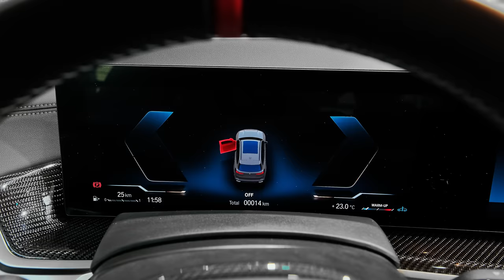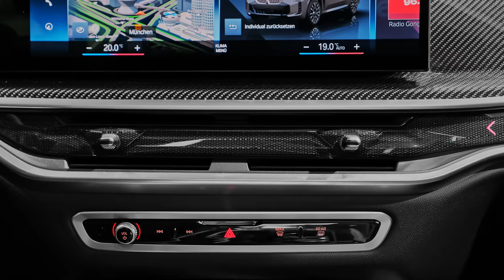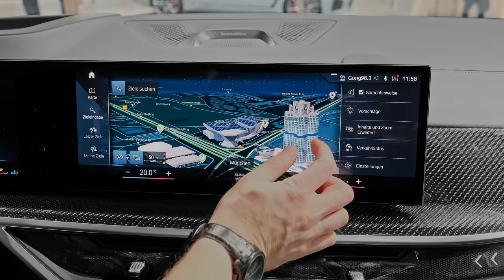BMW X5 (2023) - More Powerful, More Perfect!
2024 BMW X5

    Highs Three good powertrain options, high-end cabin materials, cutting-edge infotainment tech.
    Lows Not as athletic as expected from a BMW, twin-turbo V-8 is desirable but expensive, available third-row seats aren't suitable for adults.
    Verdict The X5 is swift and swanky, with enough driving enjoyment to entertain on an occasional mountain pass.

Overview

It may not be as fun to drive as the Porsche Cayenne, nor is it as effortlessly smooth as the Genesis GV80, but the 2024 BMW X5 blends traits from both of those to create an agreeable—and agreeably luxurious—middle ground. From the outset, it's clear the X5 is going for broad appeal. Why else would BMW offer it with a trio of different powertrains, including a silky-smooth inline-six, an authoritative twin-turbo V-8, and an environmentally friendly plug-in hybrid? The SUV's cabin is lined with premium materials and, like other BMWs, includes cleverly integrated technology features like a slick-looking curved digital display that stretches nearly the length of the dashboard. This approach results in a luxury SUV so well-rounded that its few shortcomings are easily overlooked, and the X5 remains one of our favorite mid-size crossovers.

BMW has sharpened the X5's exterior for 2024, including a revised front grille and bumper, new headlamps and taillamps, and updated wheel designs. The top-spec M60i model wears gloss-black exterior accents, quad tailpipes, and an M logo in the grille. Both the turbocharged 3.0-liter inline-six and the twin-turbo 4.4-liter V-8 engines benefit from a new 48-volt hybrid system, and the six-cylinder has been massaged further to boost output to 375 horsepower. Despite changing its name from M50i to M60i, the performance-oriented model's horsepower stays the same at 523 ponies. Last year's xDrive45e plug-in hybrid variant has been replaced with a more powerful xDrive50e, which offers 94 more horsepower and 10 more miles of electric-only driving range, for 483 horsepower and 40 miles of EV driving. All X5s also receive a new curved infotainment display and BMW's latest iDrive 8 software interface, which is already scheduled for an update to iDrive 8.5 sometime in the summer of 2023. The X5 is also now available with the Highway Assistant hands-free driving feature that we first experienced in the new 7-series flagship luxury sedan.

sDrive40i: $66,195
xDrive40i: $68,495
xDrive50e: $73,495
xDrive M60i: $90,295

We love saving money almost as much as we love great performance, and that's why we think the xDrive40i is the X5 to buy. It's got sports-sedan acceleration, comes with all-wheel drive, and is a relative bargain in this pricey class. We'd recommend adding the Premium package for its head-up display, LED exterior lighting, remote engine-start capability, and Harman/Kardon stereo system.

The 2024 X5 is offered with one of three distinct powertrains, each associated with a different model. X5s wearing the sDrive40i or xDrive40i badges are powered by a 375-hp turbocharged inline-six. The last time we tested an xDrive40i it made just 335 horsepower but still managed a quick 4.8-second run to 60 mph, so we expect a little extra hustle from the more powerful version. The plug-in hybrid xDrive50e comes with a turbocharged inline-six and an electric motor that combine for 483 horsepower. Last but not least, the M60i's 523-hp twin-turbo V-8 enables it to rush to 60 mph in 3.9 seconds. All three powertrains are paired with an eight-speed automatic transmission, and none of them will leave drivers wanting for power in virtually any driving situation. The X5's refined ride and stable handling are hallmarks of this generation of BMW SUVs, as is its steering, which feels connected and direct. The Audi Q7 still has the X5 beat in this area, but it's a close match. Pitch the X5 into a fast corner, and it holds on reliably and rewards the driver with a predictability that's missing from the Mercedes-Benz GLE-class.